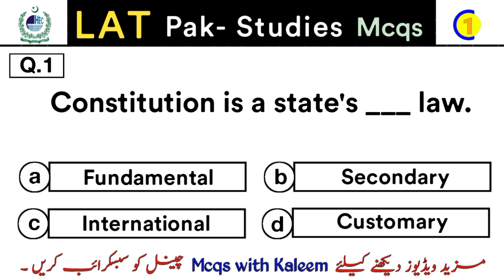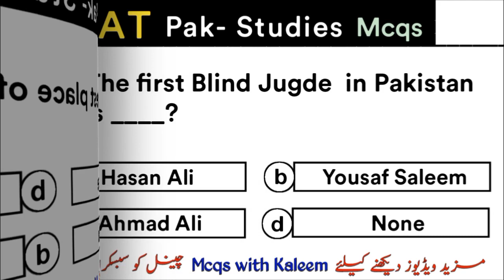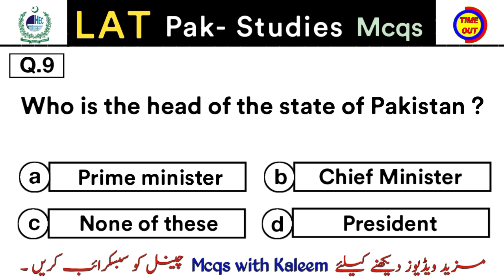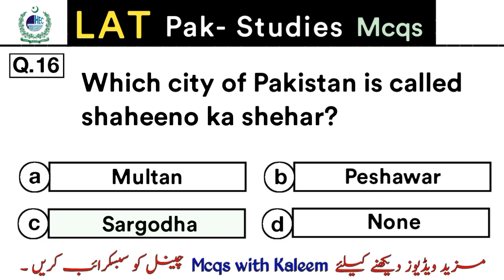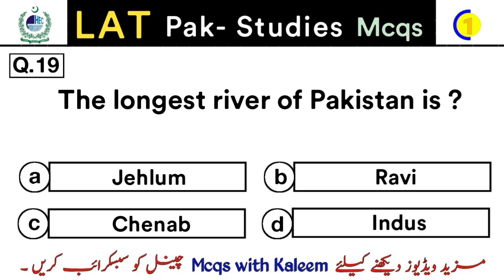Pak Study most important Questions for Law Admission Test (LAT)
Welcome to the description! In this video, we have compiled a comprehensive set of Pakistan Studies multiple-choice questions (MCQs) specifically tailored for the Law Admission Test (LAT) Whether you're preparing for the exam or simply interested in expanding your  knowledge, this video is packed with essential information that will help you ace the test.

Whether you're a student, a job seeker, or simply an avid learner, this video is your key to success in the Law Admission Test. Don't miss out on this opportunity to boost your knowledge expertise and increase your chances of achieving excellent results.

lat test 2023
lat test preparation
most important questions for lat
Mcqs with Kaleem